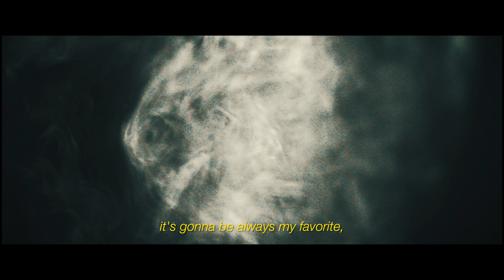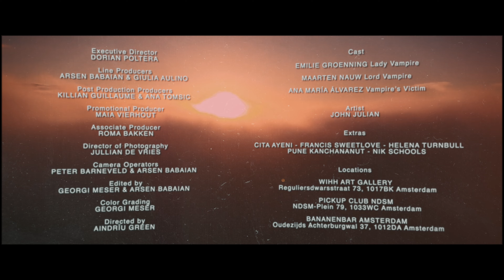John Julian - No Time to Stay | Music Video [4K] | Skymax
Score by
WOODKID

Voice & Lyrics by
JOHN JULIAN

Directed by
AINDRIÜ GREEN

Edited by
GEORGI MESER & ARSEN BABAIAN

Executive Director
DORIAN POLTERA

Line Producers
ARSEN BABAIAN & GIULIA AULINO

Post Production Producers
KILLIAN GUILLAUME & ANA TOMSIC

Promotional Producer
MAIA VIERHOUT

Associate Producer
ROMA BAKKEN

JULLIAN DE VRIES

Camera Operators
PETER BARNEVELD & ARSEN BABAIAN

Colour Grading
GEORGI MESER

EMILIE GROENNING - Lady Vampire
MAARTEN NAUW - Lord Vampire
ANA MARÍA ÁLVAREZ - Vampire's Victim

Artist
JOHN JULIAN

Extras

CITA AYENI - FRANCIS SWEETLOVE - HELENA TURNBULL
PUNE KANCHANANUT - NIK SCHOOLS

Locations

WIHH ART GALLERY
Reguliersdwarsstraat 73, 1017BK Amsterdam

PICKUP CLUB NDSM
NDSM-Plein 79, 1033WC Amsterdam

BANANENBAR AMSTERDAM
Oudezijds Achterburgwal 37, 1012DA Amsterdam

A SKYMAX production in collaboration with MOSESFILM Ltd.

Many thanks to this talented group of artist behind the camera for all the effort you made, to all the actors for your professional performance, to Sarah for all the support, to WIHH ART GALLERY,  PICKUP CLUB NDSM and CASA ROSSO for allowed me to use the locations,

and finally to V. for being my inspiration..

Many Blessings & Love,
J.

MUSIC
John Julian - No Time to Stay